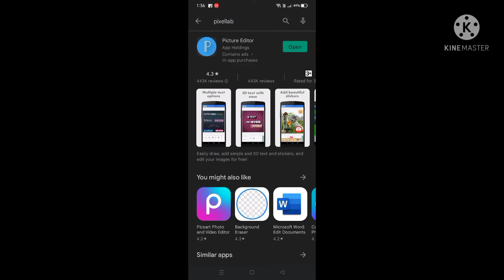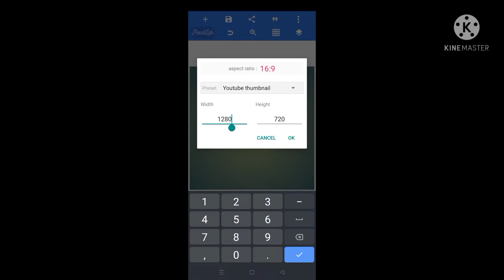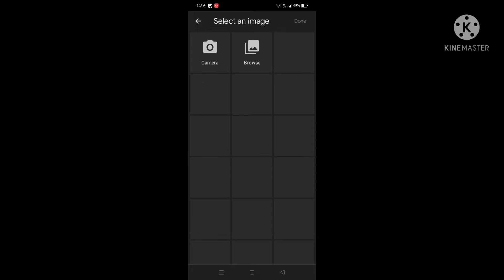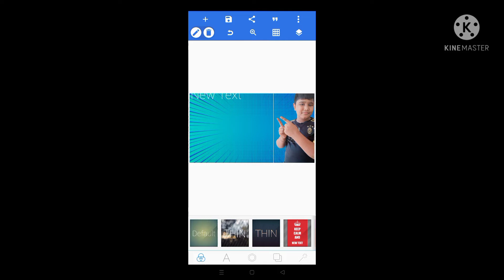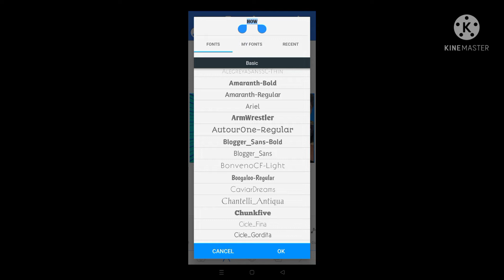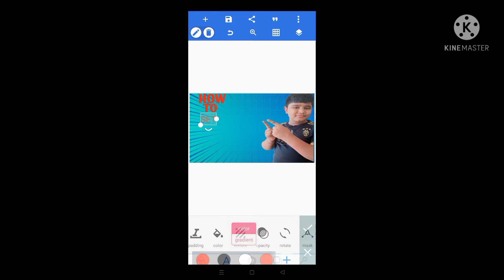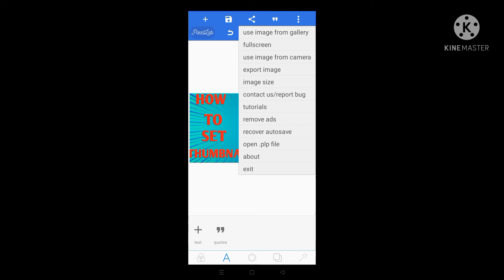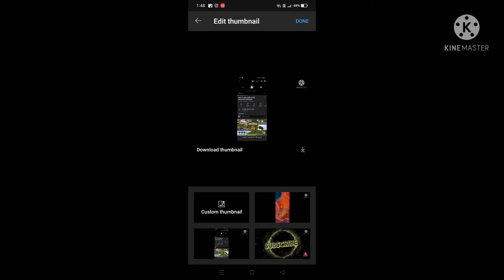HOW TO SET THUMBNAIL